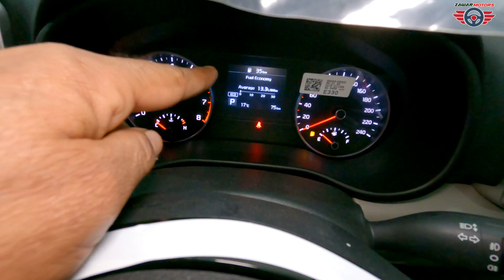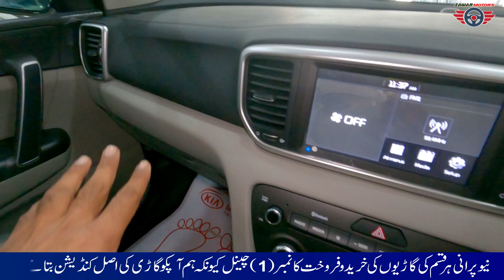New Model Kia Sportage AWD 2022 Price Specification Features Complete Review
Today I have brought for you the review of Kia Spotage New Model 2022. In this video you will be given the features, price and complete information of Kia Spotage.